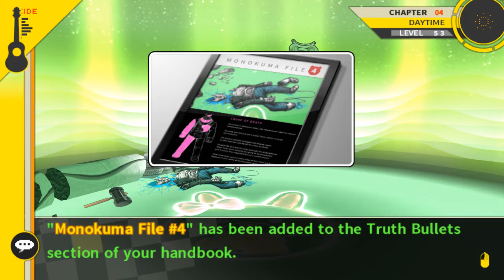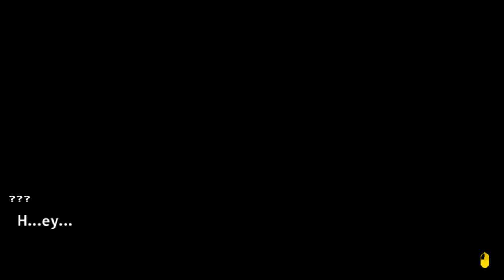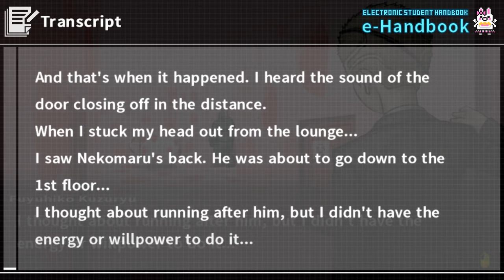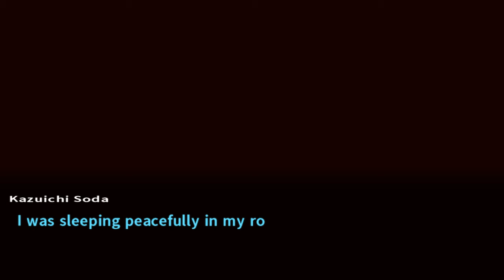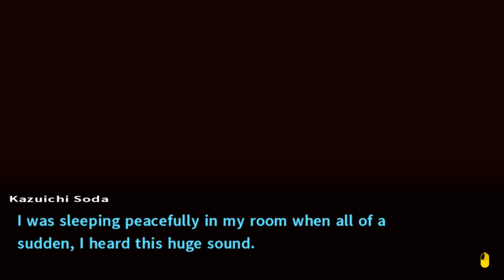Danganronpa 2 #21 A Crazy New Perspective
This... was something I did not expect. Im blown away.

Moo: Nagito, Monokuma, Soda, Byakuya
Takkul: Gundham, Nekomaru, Teruteru, Fuyuhiko
Renai: Mikan, Akane, Ibuki, Hiyoko, Monomi
Neutral:  Hajime, Chiaki, Peko, Mahiru
Alex: Sonia
Blood: Chiaki
(We substitute if a member is not able to make it to a session)